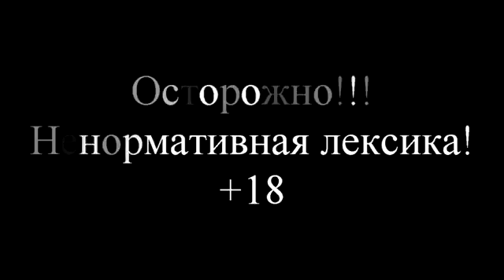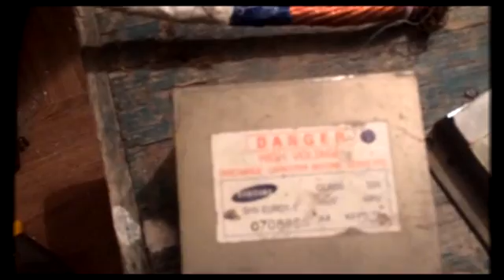Изготовление сварки-споттера дома. +18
Как Жека с друзьями сварку изобретали...
Осторожно, ненармотивная лексика!!!